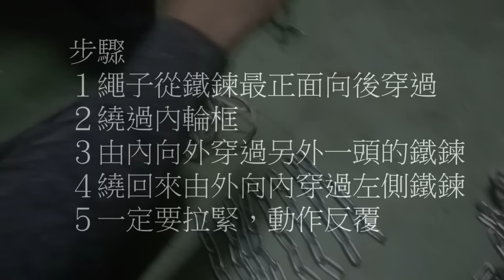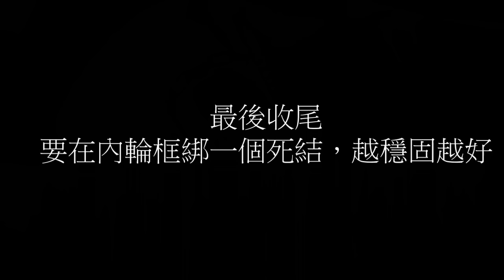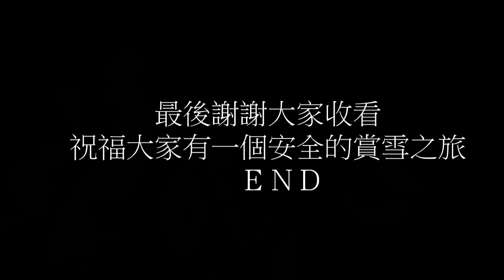機車雪鍊製作方法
👀想看風景還是觀看攝影教學，👍手機參數設定這裡都有
🥰想看什麼歡迎在底下留言～

【乘楓Ride Maple】還創建了LINE社群
歡迎大家盡群討論、交流